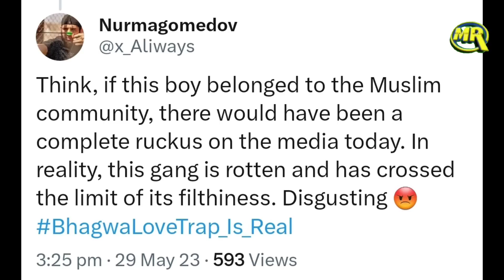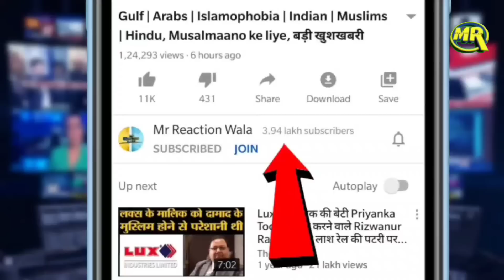Hindu Boy Secretly Clicked Pictures of Muslim Girls | मुस्लिम लड़कियो की तस्वीर ली बवाल मच गया